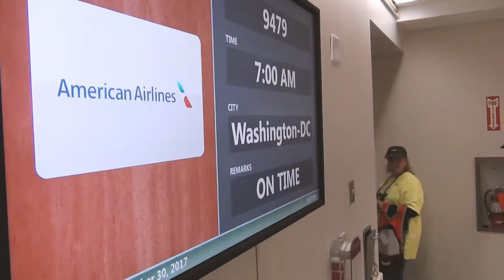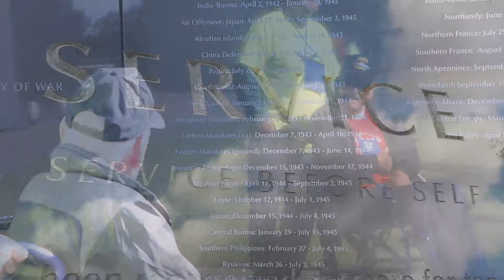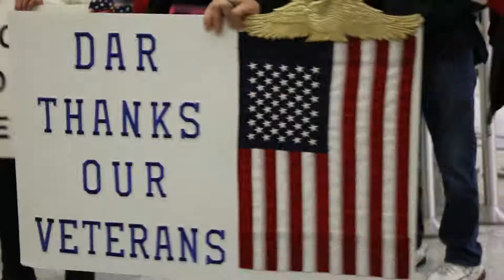Honor Flight Syracuse - Mission 010 | Sept. 30, 2017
Honor Flight Syracuse is a Not-For-Profit that flies WWII, Korean War and Vietnam War Veterans to Washington, D.C. free of charge to visit their memorials and reflect. SRC has the proud privilege of joining these vets and help create a truly unforgettable experience for them. This is the story of Honor Flight Mission Ten.